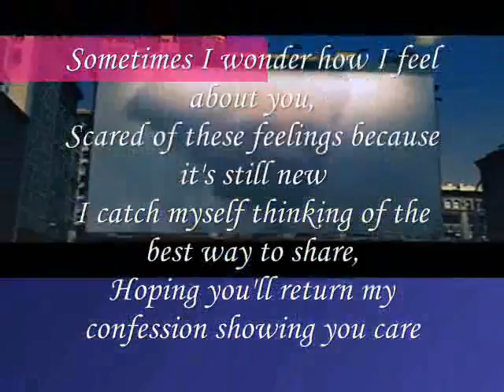wonder how I feel about you,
do.
do so
Money is an excellent servant, but the host
very bad.